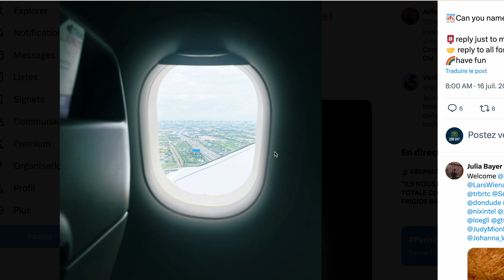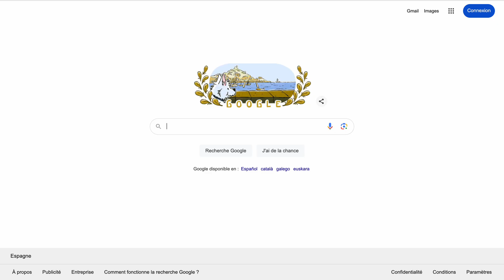Challenge OSINT 1 : Géolocaliser un avion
Première vidéo d'une série consacrée à des challenges de géolocalisation en OSINT.

Le challenge : trouver le nom de la ville que l'on voit à travers le hublot !

Ce challenge a initialement été posté par Julia Bayer sur Twitter compte que je vous invite à suivre si le sujet vous intéresse.

Bonne chance !